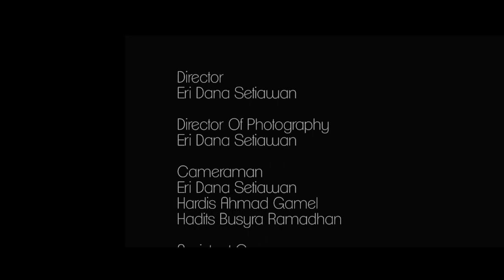Sang Penerus by Gek Titania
Terinspirasi dari kakyang sendiri, maestro tari Kebyar Duduk, Ida Bagus Blangsinga